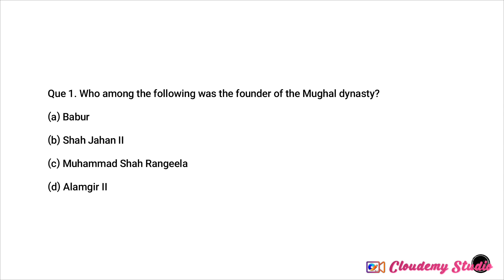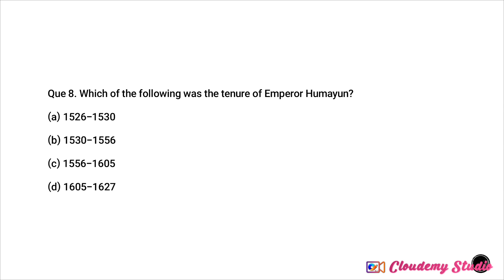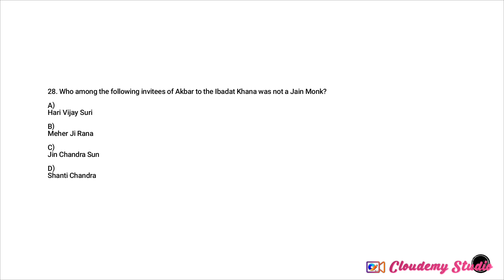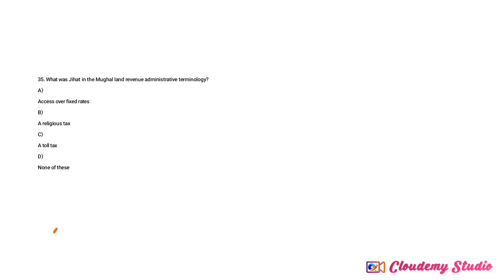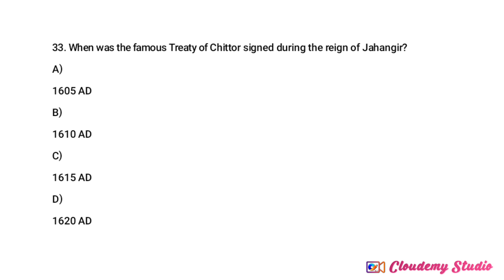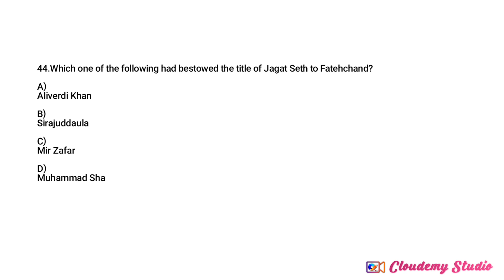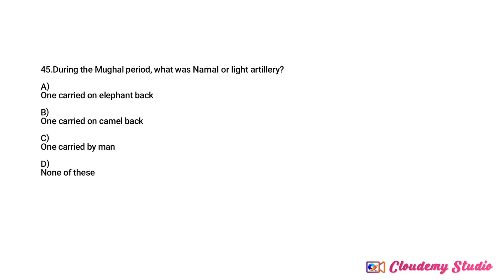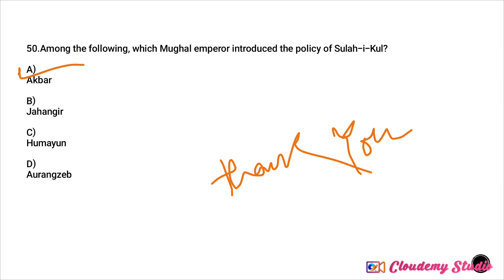Mughal Empire top 50 mcqs for SSC CGL, mts and wbpsc miscellaneous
Mughal Empire top 50 questions for govt job. The 10 minutes show for ssccgl